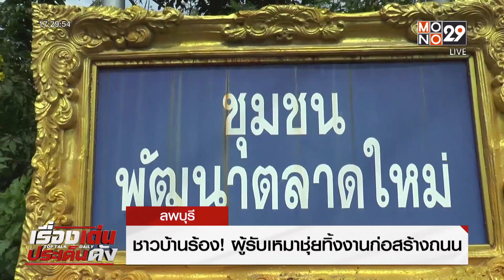ชาวบ้านร้อง! ผู้รับเหมาชุ่ยทิ้งงานก่อสร้างถนน l Top Talk Daily l 15 ธ.ค.65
ชาวบ้านตลาดใหม่ จังหวัดลพบุรี ขณะนี้กำลังเดือดร้อนจากผู้รับเหมาที่เข้ามาขุดลอกทำถนนแล้วทิ้งงานไป ทำให้การสัญจรเดินทางยากลำบาก ฝุ่นคละคลุ้งไปทั่ว เกิดอุบัติเหตุบ่อยครั้ง